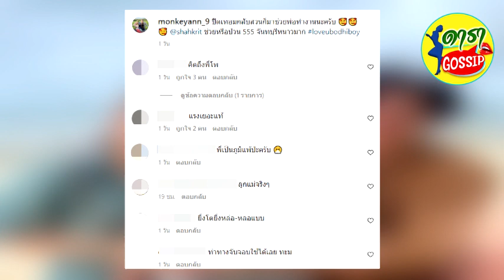ชาคริต แย้มนาม ยิ้มแก้มปริ ยืนมองลูกชาย น้องโพธิ์ ช่วยงานในสวน น่าเอ็นดูมาก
เรียกได้ว่าเป็นอีกหนึ่งครอบครัวที่น่ารักและอบอุ่นสุดๆสำหรับครอบครัวของ ชาคริต แย้มนาม กับ ภรรยาสาว แอน ภัททิรา เพราะตั้งแต่ที่ทั้งคู่มีลูกชายคนแรก น้องโพธิ์ มาเป็นโซ่ทองคล้องใจก็ทำให้ครอบครัวนี้ดูมีความสุขมากขึ้นกว่าเดิม ก่อนหน้านี้ ชาคริต เคยเปรยๆว่าอยากจะมีลูกคนที่ 2 แล้ว เพราะมองว่าเป็นเวลาที่เหมาะสม จึงมีการดูแลสุขภาพและเตรียมพร้อม